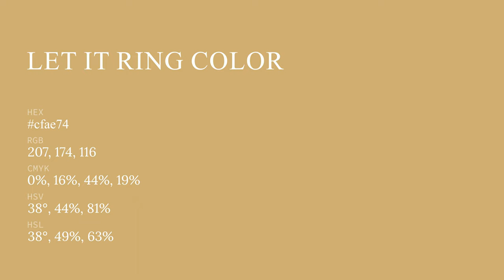Let It Ring color cfae74 hex color - Yellow color - Cool color cfae74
What color is Let It Ring ? cfae74 hex color - Yellow color - Cool color cfae74

Hex cfae74 Color Code is also known as Let It Ring color.

Hex cfae74 Color code in RGB color code model is created after adding 81.18% red color, 68.24% green color and 45.49% blue color.
Hex cfae74 Color code in CMYK color (process color) code model is generated after subtraction of 0% cyan, 15% magenta, 43% yellow and 18% black.